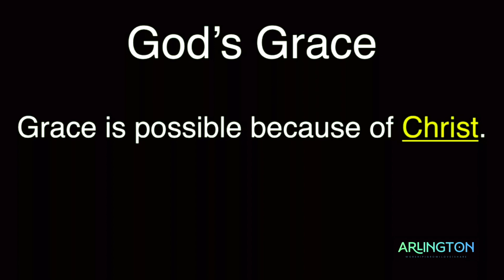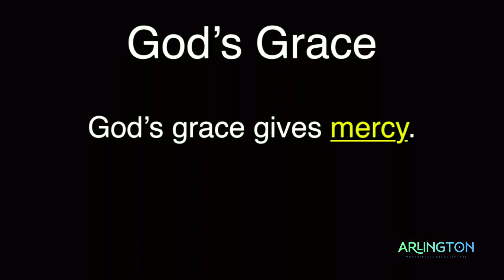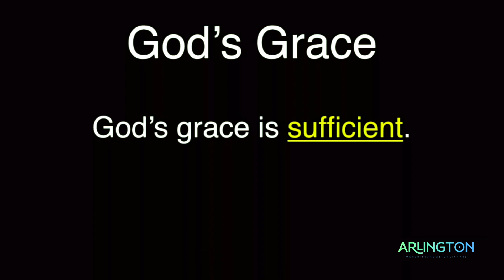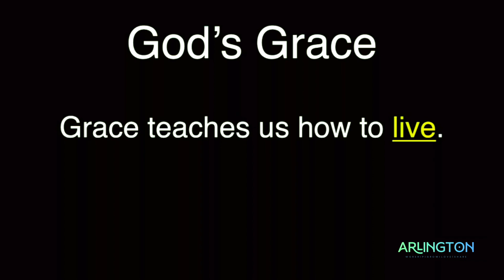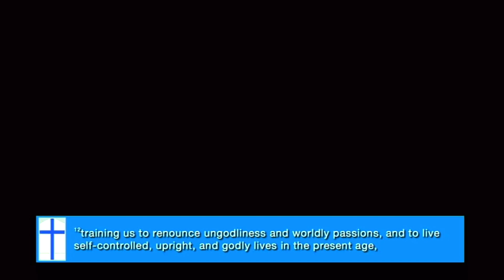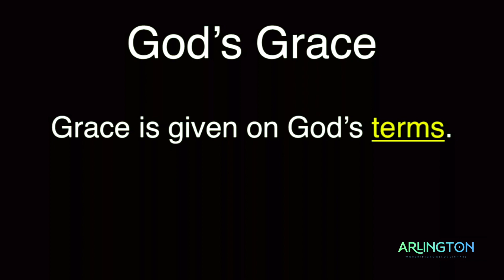God's Grace / Marty Henry